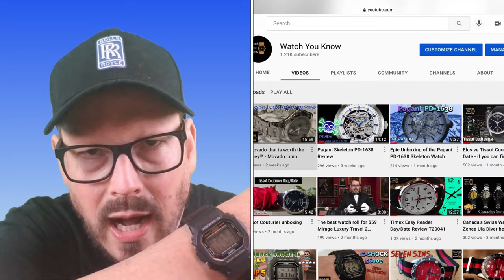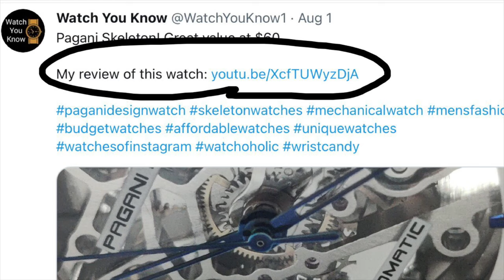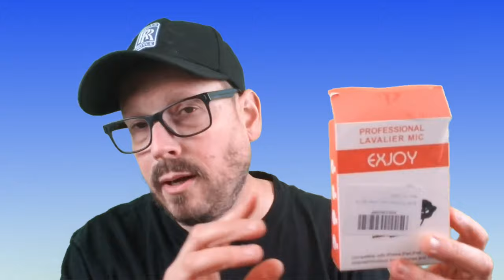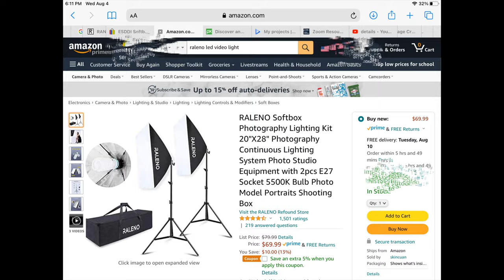Why you can't grow your channel? - 10 SECRET tips to help your YouTube channel grow.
This video shows you how to grow your YouTube channel with the Top 10 Tips. This video is great for anyone who would like  to know How to grow from scratch and how to grow youtube channel from 0 and to simply improve YouTube views, subscribers and watch time. If you are researching how to grow a youtube channel from scratch or just in general, this video answers those questions. Click play to learn how to grow your youtube channel and for advice on how to grow a youtube channel from nothing.

STOP SCROLLING! THIS VIDEO IS DIFFERENT THAN THE OTHERS!

Top Ten Tips:
#10 - Quality not Quantity (tips and how to) at :58
#9 - Promote your channel (tips and how to) at 1:41
#8 - Ask Others about your channel (tips and how to) at 3:19
#7 - Become a student of YouTube (tips and how to) at  4:06
#6 - Make your video sound good - good audio (tips and how to) at  4:58
#5 - Use good lighting (tips and how to) at 5:40
#4 - Stop making ridiculous comparisons (tips and how to) at 7:00
#3 - Be grateful - why this is important for YouTube creators at 8:20
#2 - Set goals - (tips and how to) at 9:18
#1 - You are just going to have to press PLAY to find out :)  at 11:40

HELPFUL LINKS (see below)

Altson microphone:

Exjoy microphone:

Raleno light kit: